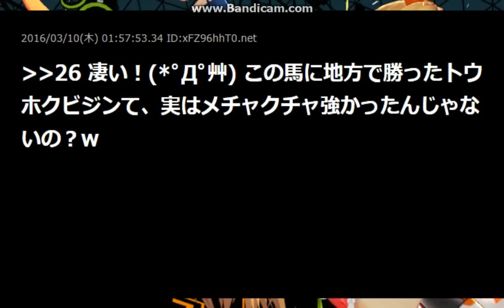クリソライト＝スマートファルコンの再来説【2ch】